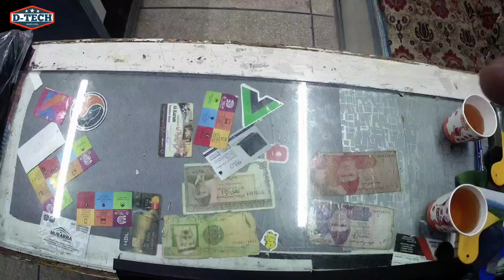Targus strata slipcase 15.6 laptop bag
FEATURES
.Slim & light weight design
.Adjustable shoulder straps and convenient carrying handle
.Front, zippered pocket for accessories and other essentials

Overview
          Slim and lightweight, the 15.6" Strata™ Slipcase delivers the essential laptop protection for whatever your day has in store.
The laptop compartment accommodates 15.6” laptops, while a front, zippered pocket holds your small accessories.
All while being wrapped up in polyester material with textured finishes that resists fading, stains, and wetness.

Specifications

Works With 15.6" Laptops and under
Color Pewter / Gray
Style Sleeve
Protection Level
Better
Collection Strata
Dimensions 13.25 x 10.4 x 2.2 in. (L x W x H)Weight1.0 lbs
Laptop Compartment (W x H)12.00" x 9.00"